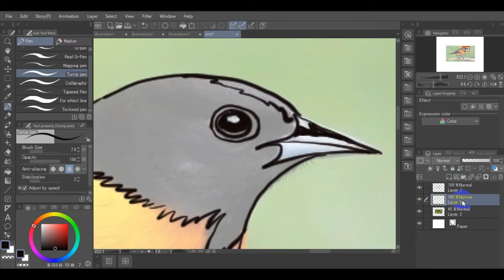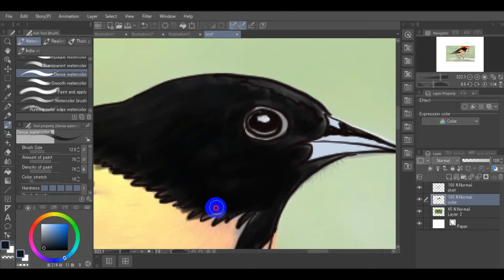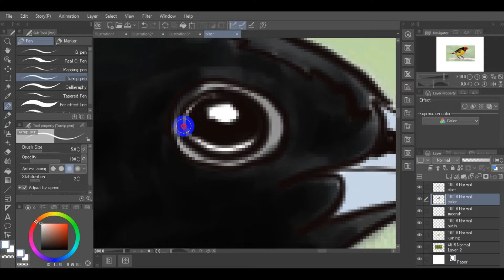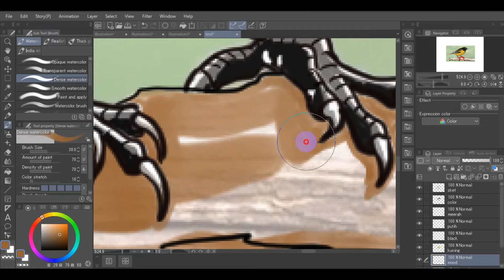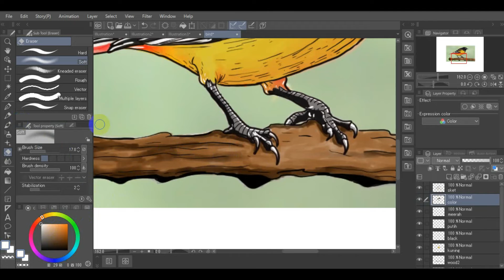Art Digital | Menggambar Ulang dengan Pen Tablet di ClipStudio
Drawing Art Digital | Menggambar Ulang burung dengan Pen Tablet di Clipstudio, disini saya menggunakan foto burung yang saya jadikan vector

Berikut peralatan yang saya gunakan :
- Pen Tablet
- Software Clip Studio

Semoga bermanfaat 🙏